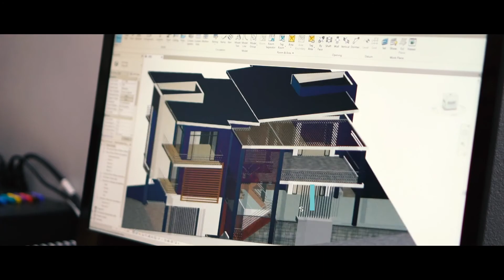Seven Arquitectura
Nos caracterizamos por usar métodos de última tecnología en el diseño de nuestros proyectos, y por contar con un equipo de profesionales altamente calificados para la construcción de todas nuestras obras.

¡Envíanos un mensaje para construir juntos el proyecto de tus sueños!